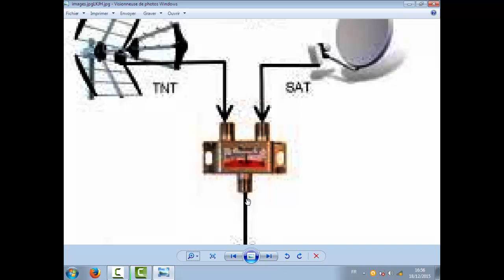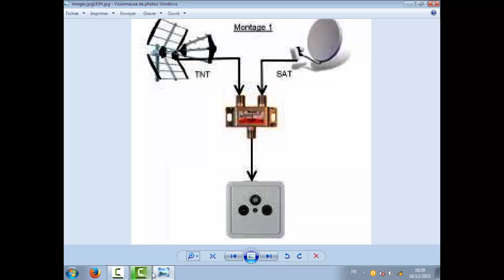riparatiteur tnt et sat avec prise de decoupleur